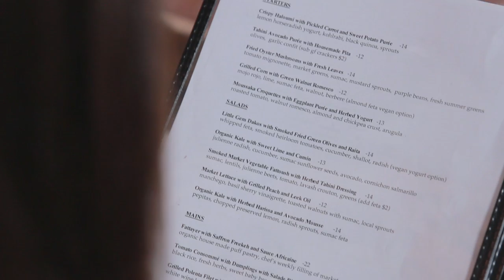11 Things Meat-Eaters Won't Understand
Don’t you miss BACON?!

MUSIC
Licensed by Audioblocks
Sid’s Cookies licensed by Audio Network